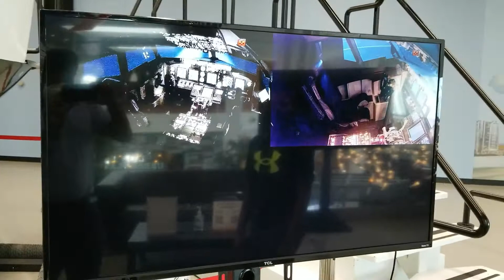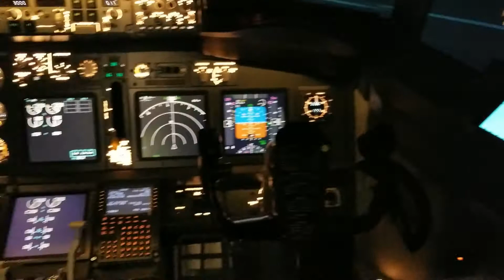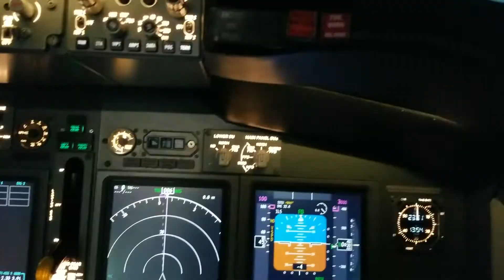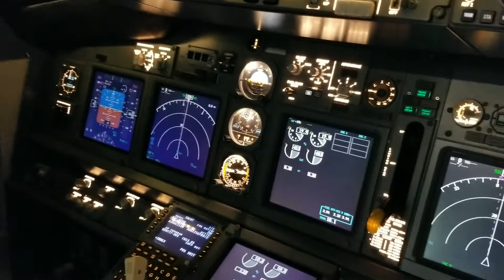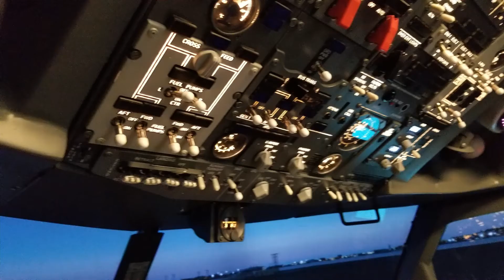Real Boeing 737 Flight Simulator by Dream Aero at Westfield Montgomery Mall in Bethesda MD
Today I went to Westfield Montgomery Mall in Bethesda MD to try out their real Boeing 737 Flight Simulator by Dream Aero.